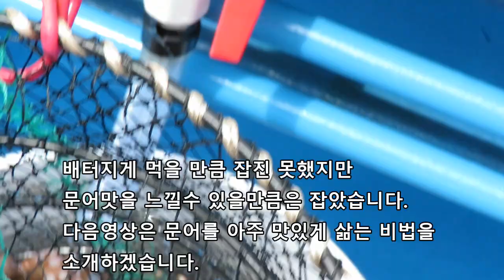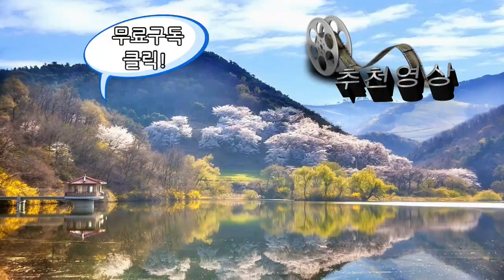삼천포 문어선상낚시 문어가 막 나오네 [바다로간 붕어]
붕어낚시꾼의 주말외도 바다 선상문어낚시를 즐기고 왔습니다.